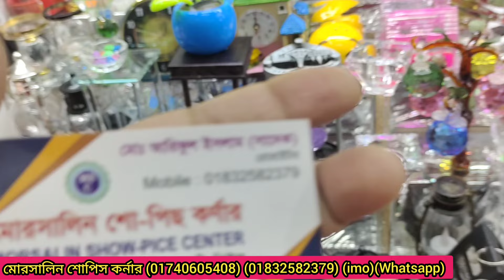60+টাকায় ঘর সাজানোর আর্টিফিশিয়াল ফল শোপিসের দাম/Dainning Table decoration Artificial fruit Showpiece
100+টাকায় ঘর সাজানোর শোপিসের দাম/Showpiece Collection & price

60+টাকায় ঘর সাজানোর আর্টিফিশিয়াল ফল শোপিসের দাম/Dainning Table decoration Artificial fruit Showpiece